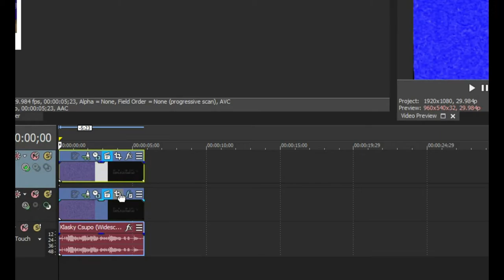How To Make Fat Pad On Sony Vegas Pro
Let's learn how to make Fat Pad effect on Vegas Pro.

Instructions:

Step 1: You'll watch the video on how to make Fat Pad's video effect.

Step 2: You will get a link to get the "Fat Pad" soundtrack that's in the folder full of thirty-six vocoder soundtracks.

or